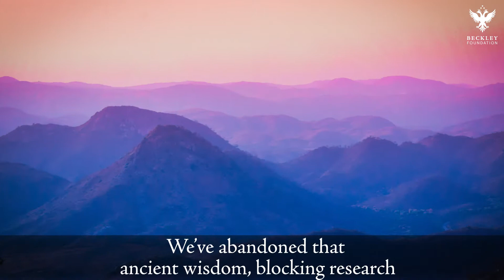Celebrating 25 Years of Psychedelic Research and Drug Policy Reform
The Beckley Foundation is UK-based non-profit with a long history of pioneering psychedelic research. Founder and Director Amanda Feilding has for the past years been laying the groundwork for an exciting new range of collaborations with leading research institutes around the world, largely focusing on LSD.

Beginning as a few researchers in  Oxfordshire, we now work with a team of international collaborators.

In two decades, we have amalgamated the brightest minds and the latest technologies to greater understand both brain function, and consciousness itself.